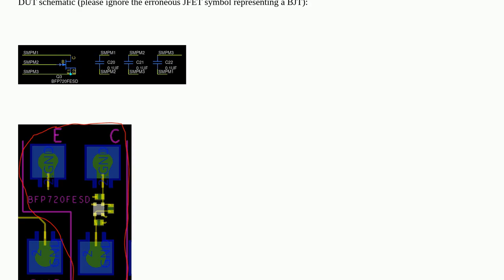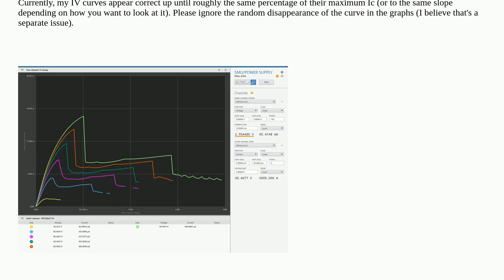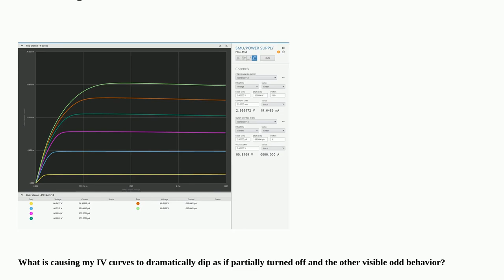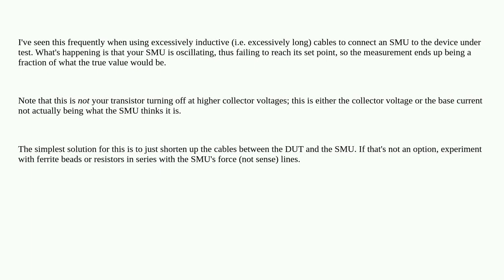Electronics: Why does my transistor turn "partially" off?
Why does my transistor turn "partially" off?

A special thanks goes out to the community

  pcb-design bjt transistors